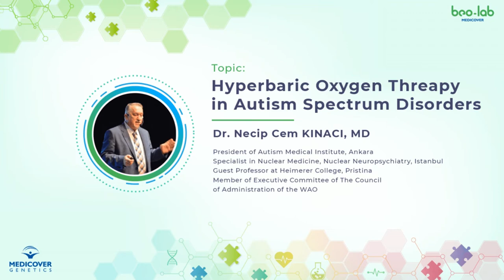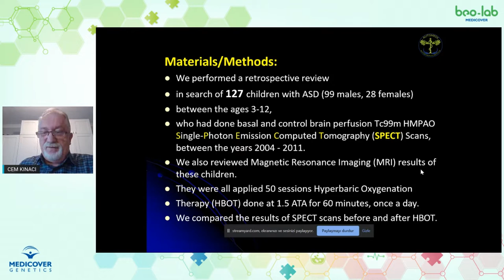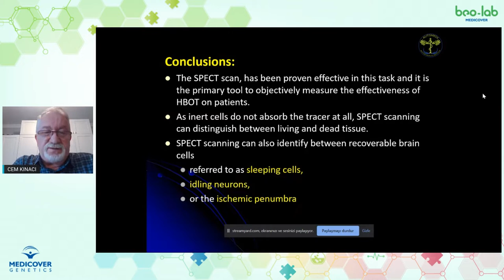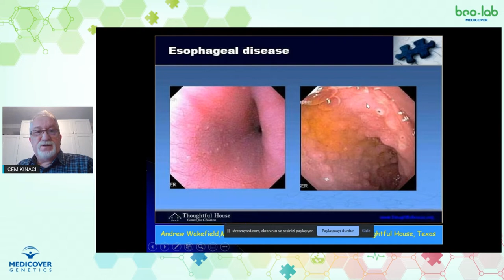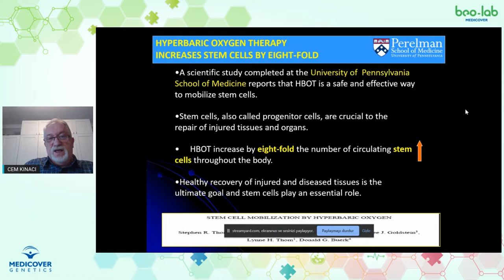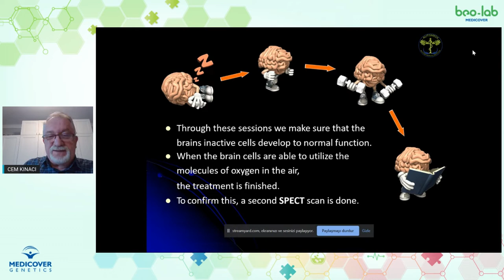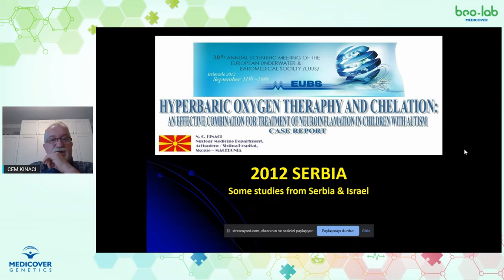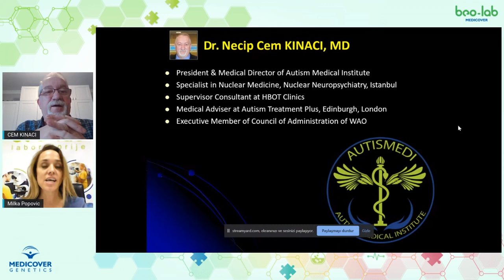Hyperbaric Oxygen Threapy in Autism Spectrum Disorders - Dr. Ken AITKEN, MA, Mphil, PhD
Dr. Necip Cem KINACI, MD
President of Autism Medical Institute, Ankara
Specialist in Nuclear Medicine, Nuclear Neuropsychiatry, Istanbul
Guest Professor at Heimerer College, Pristina
Member of Executive Committee of The Council of Administration of the WAO